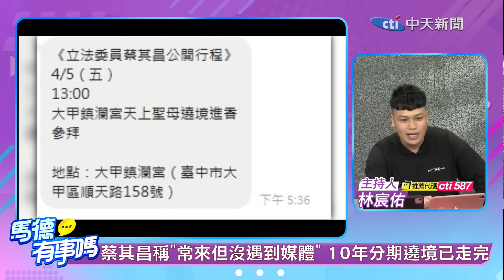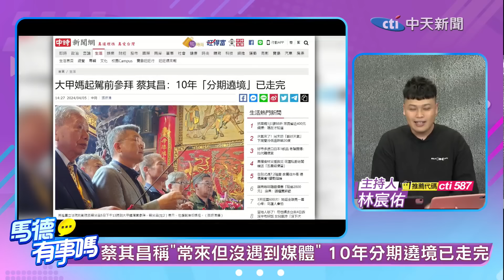【馬德有事嗎】高人氣!韓國瑜"扶轎"大甲媽.四年後"被抬轎"? 被"蔡壁如"嚇壞?蔡其昌"現身大甲媽"固票?@中天新聞CtiNews